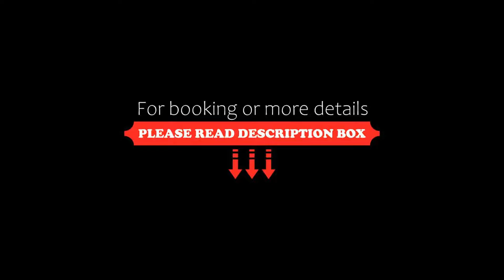Campanile Tours Nord, Tours, France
About Property:
Located in Tours, 6 km from Vinci International Congress Center, Campanile Tours Nord provides accommodation with a bar, private parking, a shared lounge and a terrace. Among the facilities at this property are a 24-hour front desk and room service, along with free WiFi throughout the property. The hotel features family rooms.
At the hotel, each room is equipped with a desk, a flat-screen TV, a private bathroom, bed linen and towels. Guest rooms at Campanile Tours Nord include air condit...
Property Type: Hotel
Address: 5 Impasse 207 rue de la Presle, 37100 Tours, France
Searching For
1. Campanile Tours Nord - Tours - France
2. Campanile Tours Nord - Tours - France Address
3. Campanile Tours Nord - Tours - France Rooms
4. Campanile Tours Nord - Tours - France Amenities
5. Campanile Tours Nord - Tours - France Offers and Deals
Audio Credit:
Track Title: Reasons To Hope
Artist: Reed Mathis